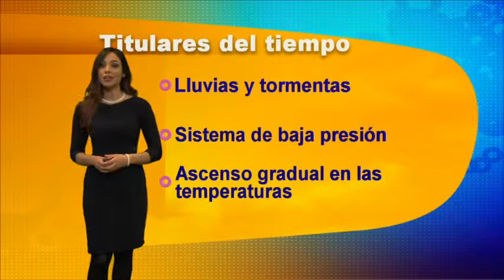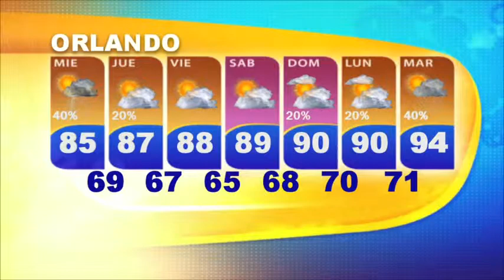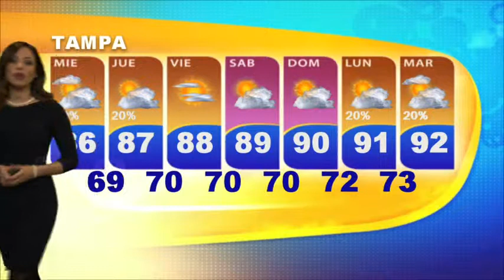chastelyn BN9 LOCAL WEATHER